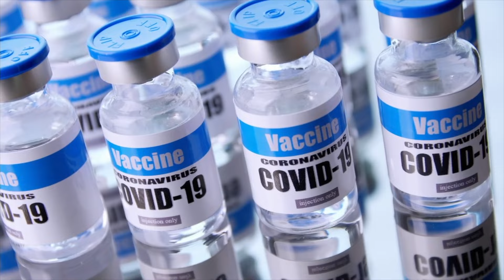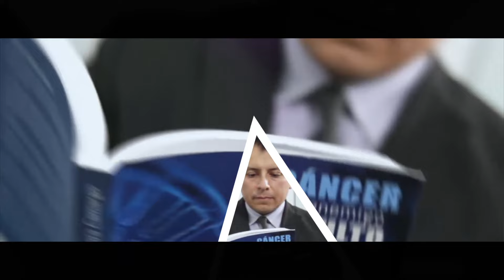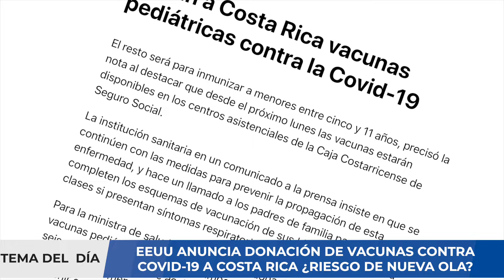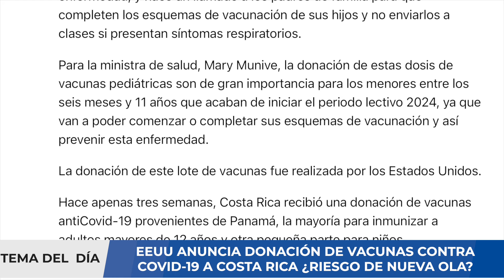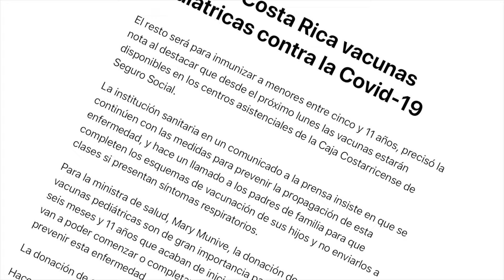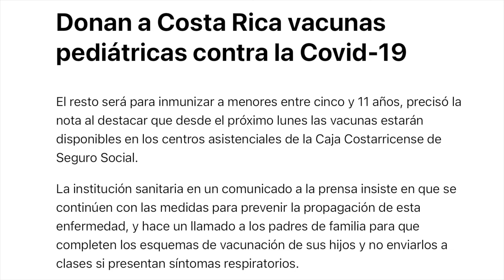¡IMPORTANTE! EEUU DONA VACUNAS CONTRA COVID-19 A COSTA RICA !!!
Afirman que la vacuna contra el Covid-19 brinda protección contra la nueva variante JN.1 Revelan que la vacuna actualizada contra el Coronavirus tiene una protección aproximada del 54% contra la subvariante JN1. Qué dice el estudio.

En este sentido, en el estudio resaltan que "las vacunas COVID-19 actualizadas brindan protección contra la infección sintomática, incluso contra los linajes que circulan actualmente". Por su parte, el líder del programa de efectividad de la vacuna para COVID-19, Ruth Link-Gelles, dijo en una publicación de Time que "esta es, hasta donde yo sé, las primeras estimaciones de efectividad de la vacuna disponibles en todo el mundo para JN.1".

Y explicó que lo que muestran los resultados es que alguien que recibe esta última vacuna tendría un "refuerzo adicional de protección contra la infección sintomática tanto de la variante XBB que era común en el otoño como de la JN.1 que está circulando ahora".

La Organización Mundial de la Salud (OMS) sostuvo que esta variante presente una mayor capacidad de crecimiento y transmisión, ya que impulsa un aumento en los casos en los países donde se ha detectado. De todas formas, el organismo aclaró que no es para preocuparse ya que no se han evidenciado cuadros graves provocados por esta variante.